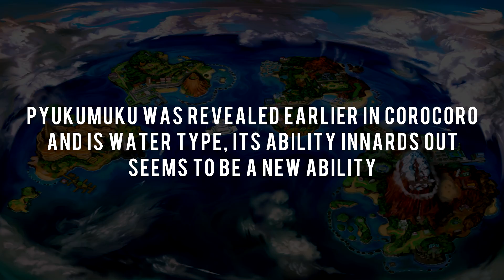Pokémon Sun and Moon - ALOLAN RAICHU! TEAM SKULL LEADER! & NEW POKEMON LEAKED!